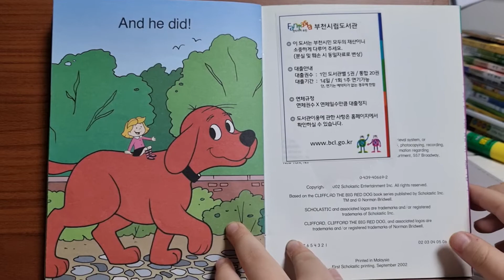The Small Red Puppy. Clifford Phonics Fun